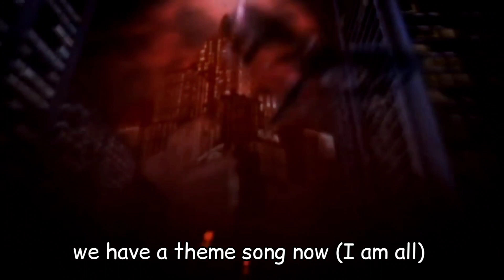Shadow says batman's opening monologue [ they think I'm hiding in the shadows....]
Our favorite shadow the hedgehog (from sonic the hedgehog universe) says Bruce Wayne's quotes from the new batman 2022 movie "They think I'm hiding in the shadows but they don't know I am the shadow"

Basically Shadow the hedgehog is dark and very much similar to batman, they are cool, nocturnal superheroes (except shadow is an anti hero)
I voiced shadow (I made a fandub of shadow saying batmans opening monologue

Music used is : I AM ALL (from crush 40)

I'm thinking about expanding my content in different fandoms too, I'm new to it, pardon me if I don't sound like shadow, I'll try to improve